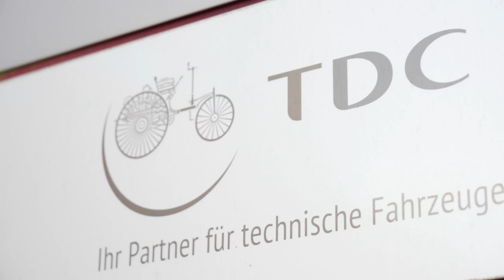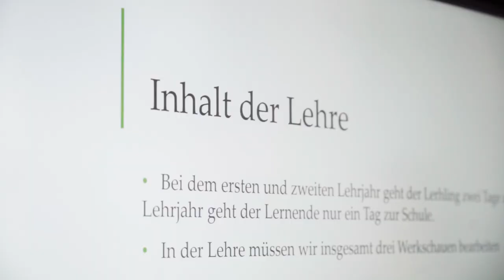Kaufmann/-frau EFZ beim TDC Technisches Dienstleistungscenter AG | Lehrstellenvideo | Yousty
Ein Einblick in den Alltag einer Lehrstelle bei der TDC Technisches Dienstleistungscenter AG in Thalwil ZH als Kaufmann/-frau EFZ

Die Ausbildung als Kaufmann/-frau EFZ ist sehr vielseitig, aber auch anspruchsvoll. Seid ihr dieser Herausforderung gewachsen? Findet es heraus, indem ihr das Video schaut.

Die TDC AG in eigenen Worten: «Die TDC AG versteht sich als überregionaler Dienstleistungs-Partner und bietet ein breites Leistungsangebot. Insbesondere im Bereich Fahrzeugexpertisen und Wertschätzungen für Motor-, Schienen- und Landwirtschaftsfahrzeuge, Baumaschinen, Boote, Zweiräder und mehr.»

Ihr wollt mehr über eine Ausbildung bei der TDC AG erfahren? Hier gibt es mehr Informationen: Das Besondere an yousty.ch ist, dass du neben allen wichtigen Informationen und Tipps zu den Berufen, freien Lehrstellen und dem Bewerbungsprozess Einblicke in ein Unternehmen bekommst. Bei Yousty kannst du online schnuppern!